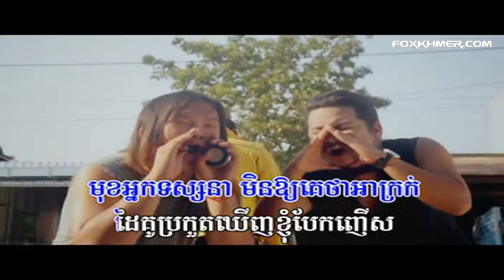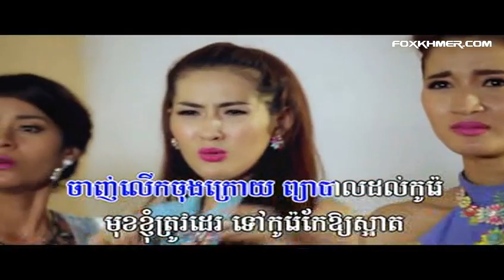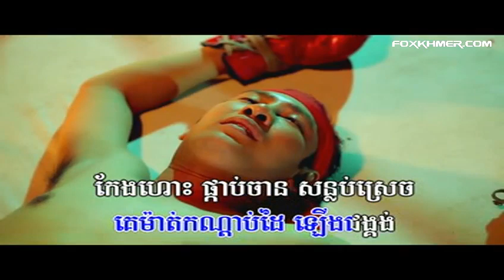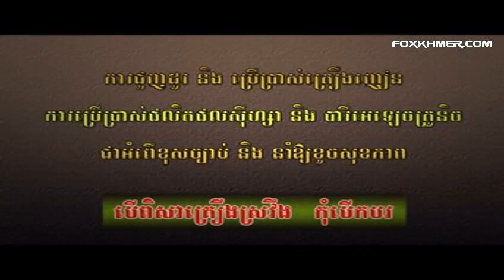Neak Prodal Min Del Chhneas by Pich ► TOWN VCD Vol 53